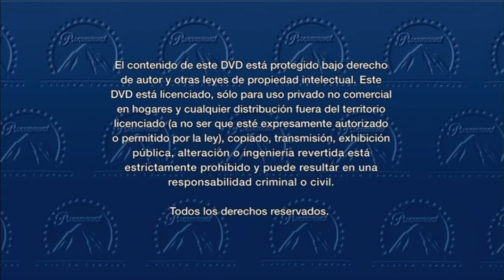Viernes 13 - Part VI (1986) - Menu Spain │ DVD Brazil (R4•2003)